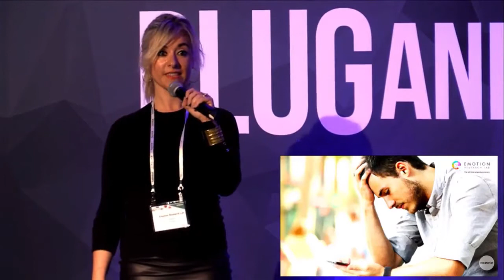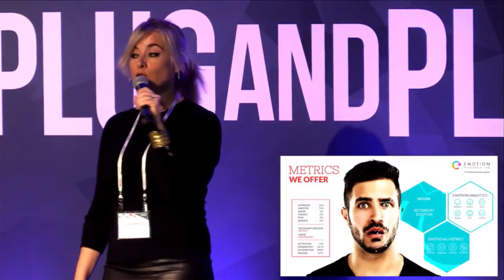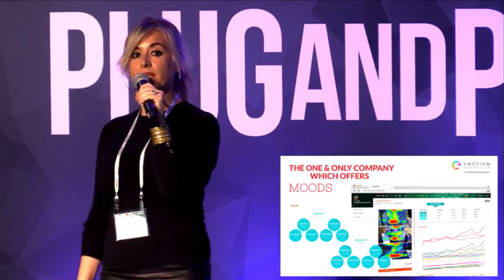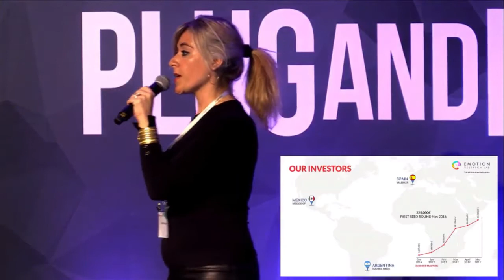Maria Pocovi's pitch at Plug and Play Summer Summit 2017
Maria Pocovi's pitch at the Summer Summit 2017 in Plug & Play Tech Center. She talks about the IoT era and the real connection between our emotions and devices.